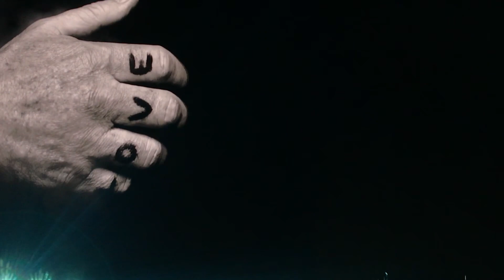U2 - Exit (Live from Santiago de Chile) The Joshua Tree Tour 2017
Great performance in Latino America. Exit live from Santiago de Chile.